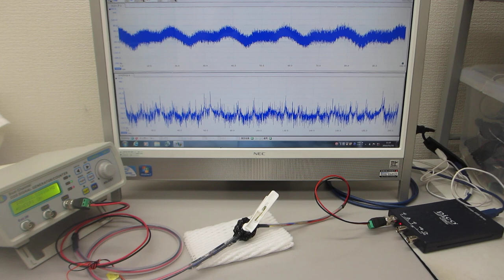超音波プローブの伝搬特性に基づいた、超音波システムの開発技術（ultrasonic-labo）